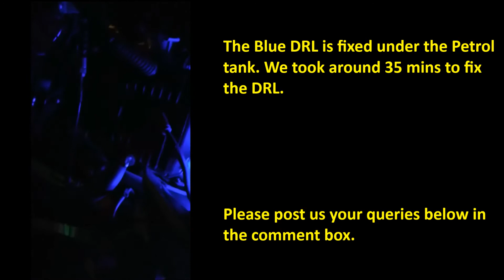HOW TO INSTALL DRL TUBE EASILY | TIPS AND TRICKS | MODIFIED HONDA HORNET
This video I will show the installation of DRL strip lights.

So enjoy watching the modifications for DRL fix and it is DIY video.

I advice viewers to not attempt the fixing if you are not aware of electrical parts of your bike. I recommend a good electrical mechanic

Provide your queries and suggestions in below comment box